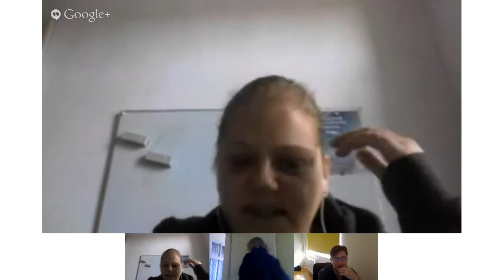Movies and Radio for learning a foreign language